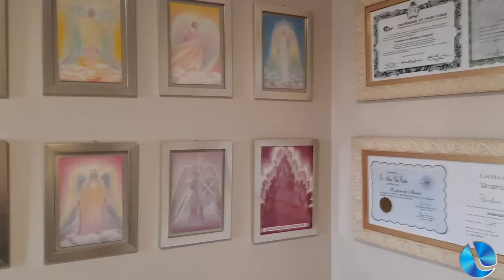15/08 Dia Internacional do Reiki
15/08 Dia Internacional do Reiki. A Mestre e terapeuta Rose Moraes nos fala sobre esta terapia integrativa.